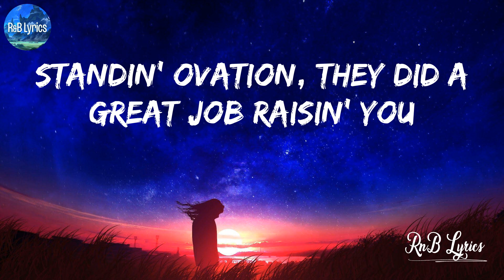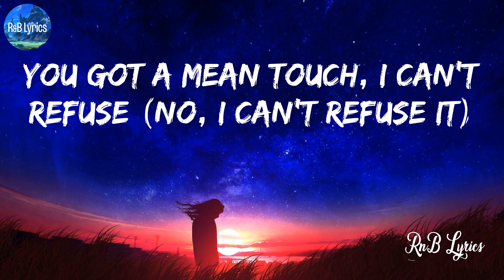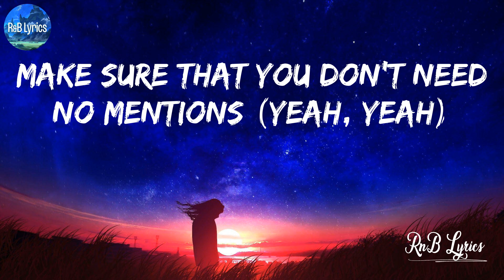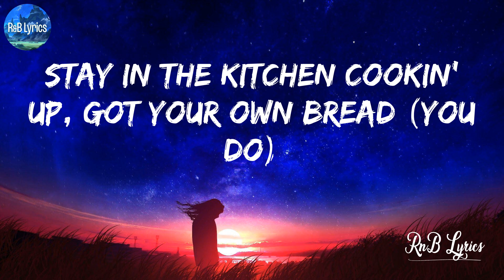Intentions - Justin Bieber (Lyrics)